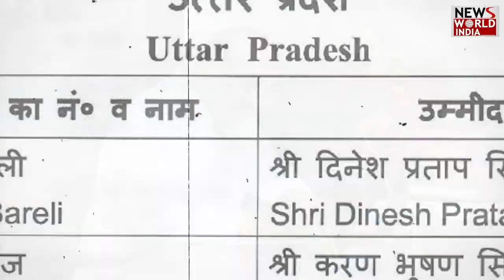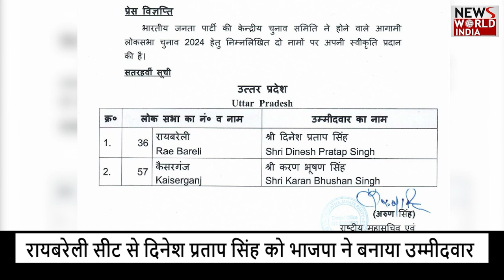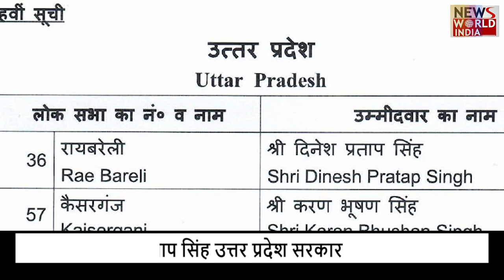रायबरेली से दिनेश प्रताप बने उम्मीदवार, कैसरगंज से बृजभूषण के बेटे को मिला टिकट